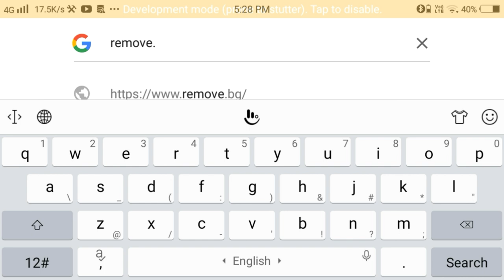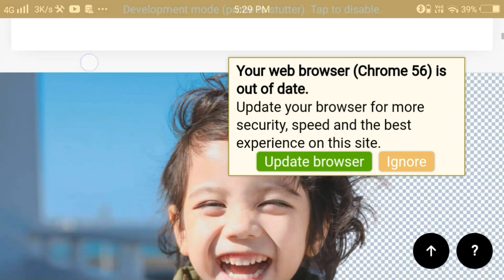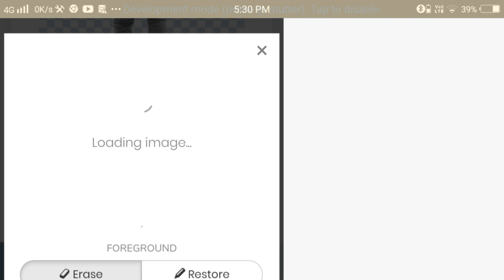How to cut out photo in 10second | 2K19 EDITING